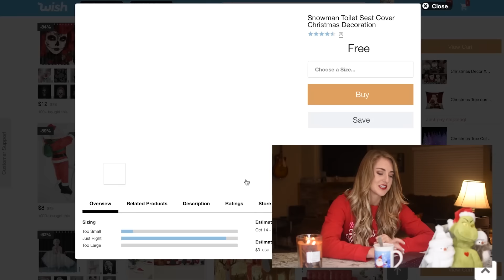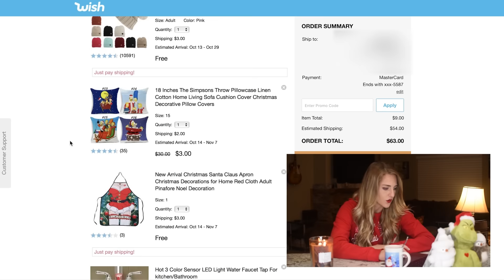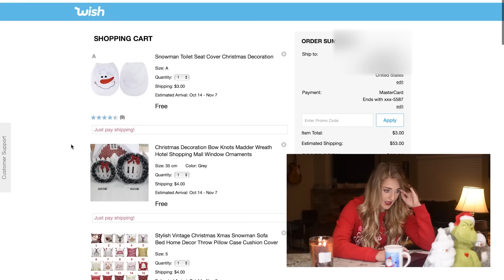Ordering "FREE" Holiday WISH.COM Products // Vlogmas Day 1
IT'S THE VLOGMAS YOU EVER KNEW YOU NEEDED BUT HERE IT IS Starting off with a ridiculous unboxing display of "Free" Wish.com Christmas items.

Leo’s Instagram: @LeoScopeOfficial

As Seen on ME:
Barbella Beanie: